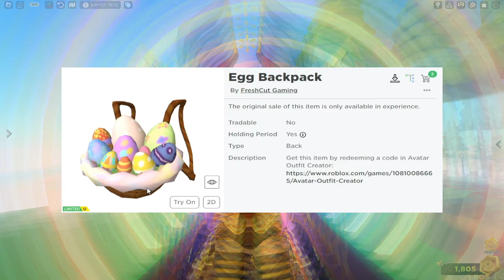*СКОРО* Новые БЕСПЛАТНЫЕ Лимитки в роблокс roblox 🌺БЕСПЛАТНЫЕ вещи 2024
💲Или просто ВКЛЮЧИТЕ VPN чтобы от просмотра рекламы мне шла небольшая финансовая поддержка😘